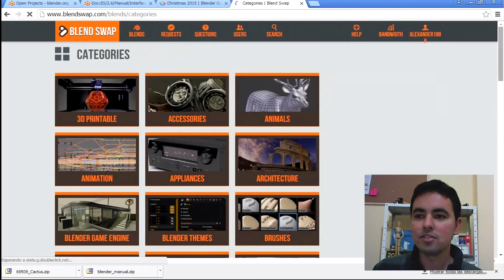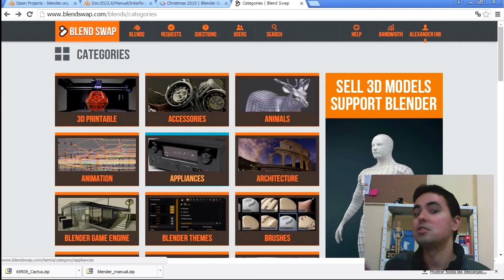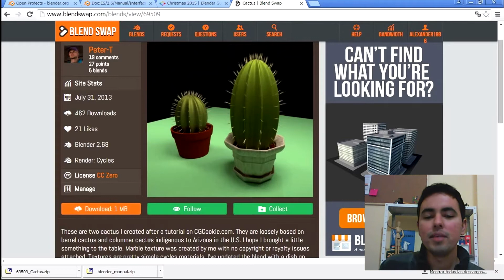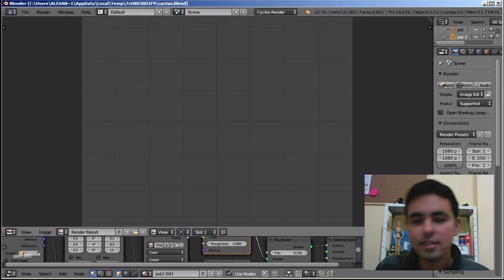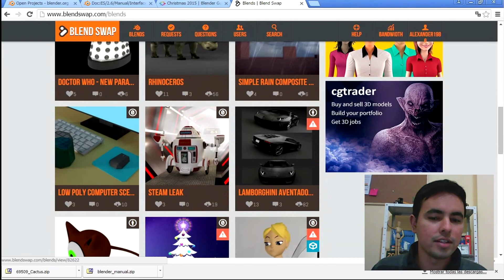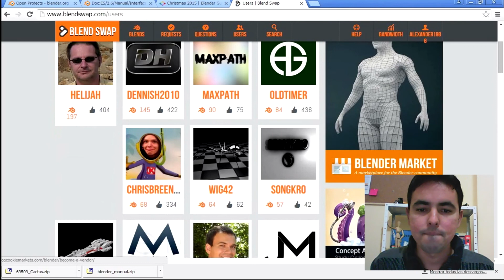Tres grandes páginas web de Blender_pagina 3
Tercera y última página web Blender que sin duda debes visitar.